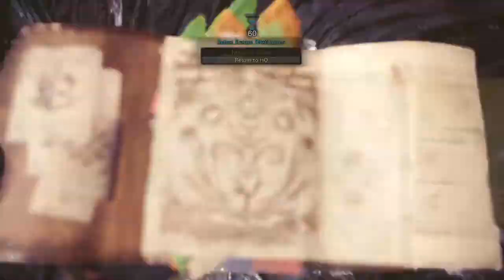Monster Hunter: World - Cooperative Nergigante